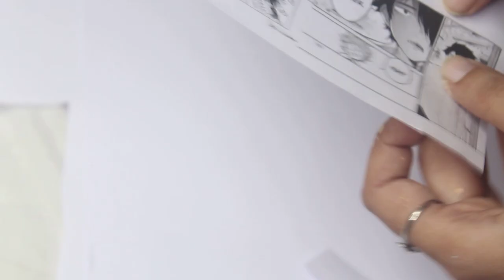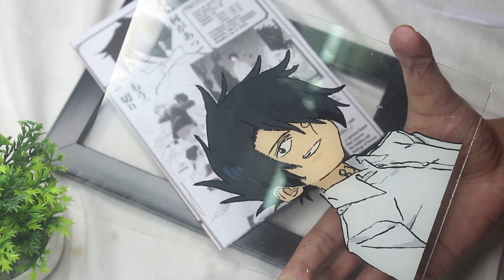Ray I Promise Neverland I Glass Painting